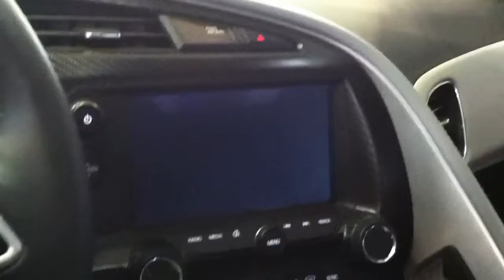2014 Corvette Stingray - $70,230